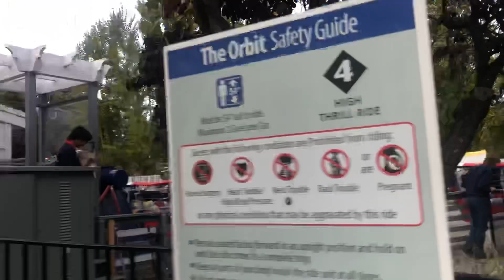California’s Great America Tricks and Treats Orbit Review 10月13日2023年